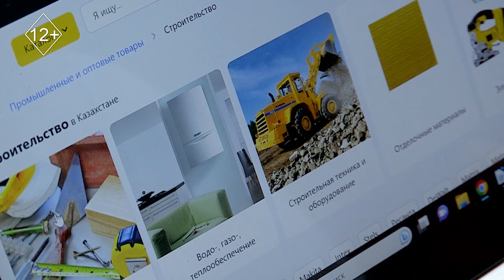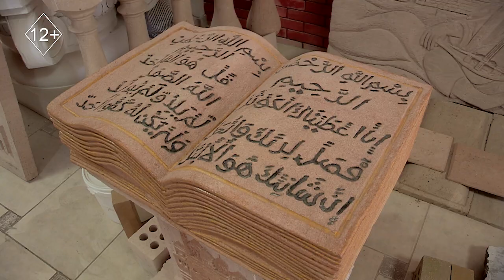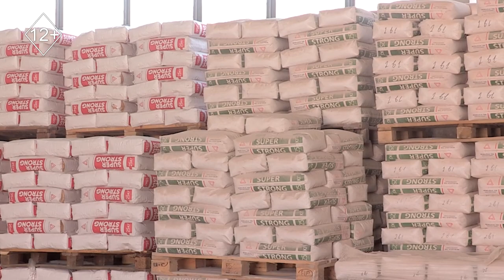Кирпич дешевле импортного в 5 раз: экскурсия на завод «Beskuduk Tas». «Өзен маржанынан» травертин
Что общего у акимата города Туркестан и «речным кораллом»? Ответ прост: их объединяет образцово-показательный завод "BESKUDUK TAS".

Смотрите в новом выпуске программы "Shymkent Invest", как и где производят травертин и другие изделия из камня.